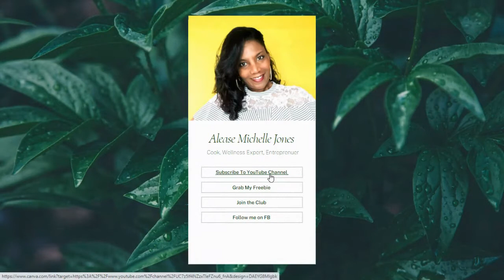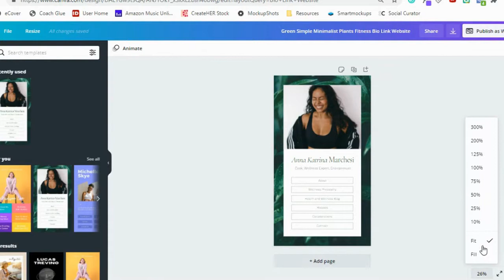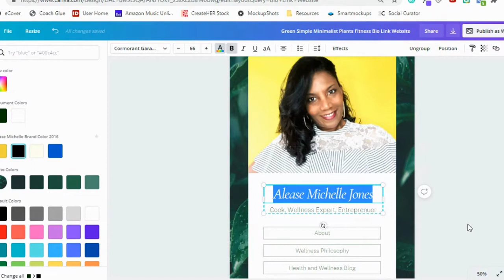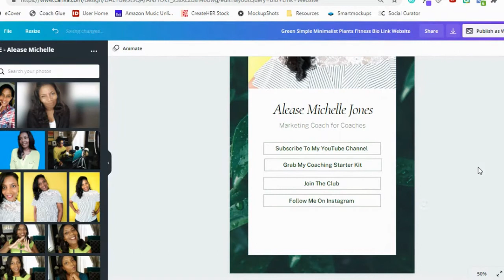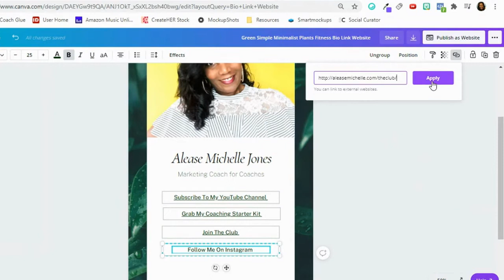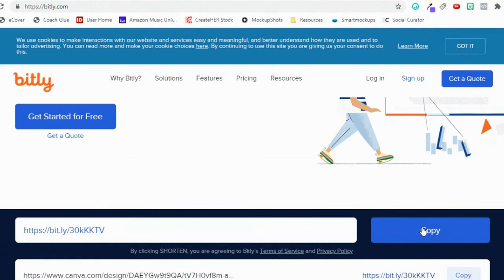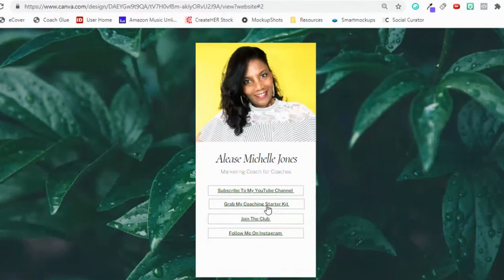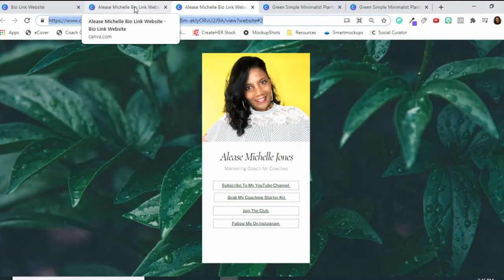How To Create A Clickable Landing Page 2021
Updated video on How To Create a Clickable Micro Landing Page using Canva.
Canva did some changes a few months ago and I started getting a lot of comments about the canva redirect.
So as promised I said I would find a new solution.

It's called the bio link website

In this video I show you step by step on how to create your clickable landing page | Bio Link Website using canva.